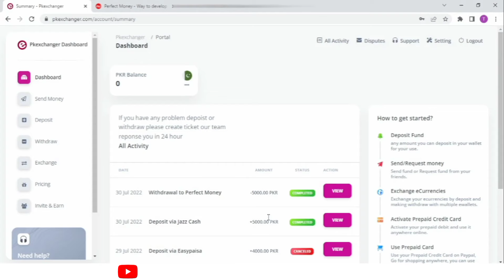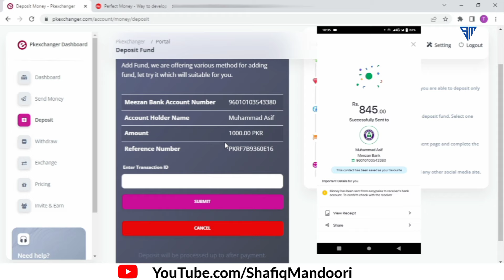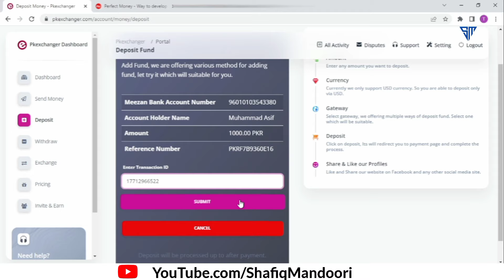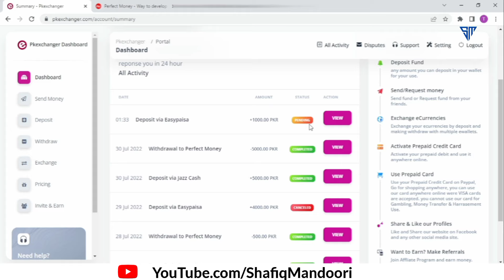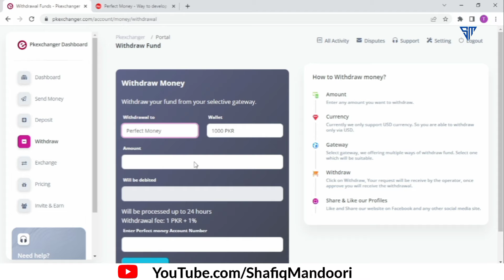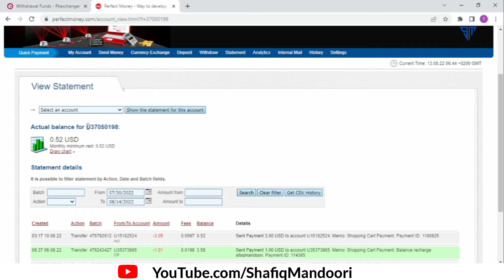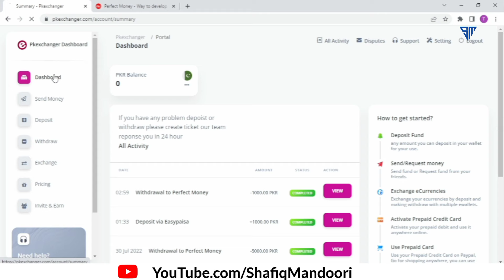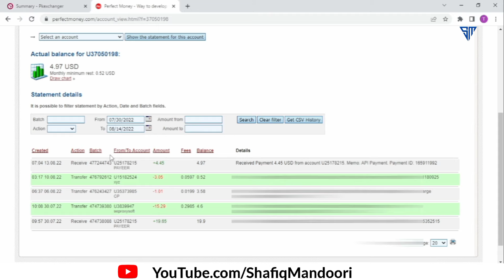How can I deposit money in perfect money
in this video we'll walk through:
Easypaisa to perfect money full detail.